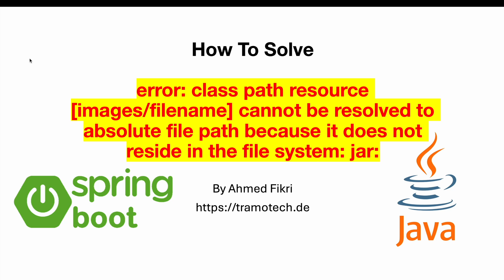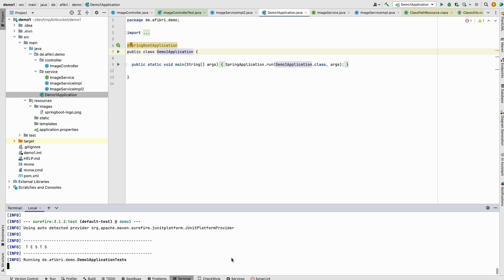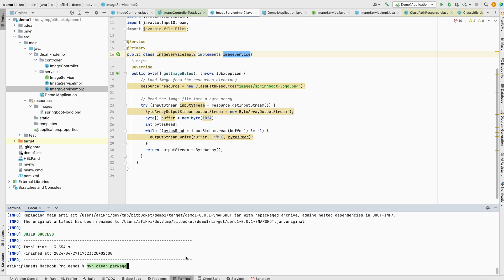Springboot How To Solve error class path resource filename cannot be resolved to absolute file path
I wonna show you how to fix a problem that happens when you try to read a file from the resource directory in a Spring Boot application.

When working in the IDE, the path is resolved correctly because the IDE typically includes the project structure in its classpath. However, when the application is packaged into a JAR file, the file paths are different, leading to the " error.